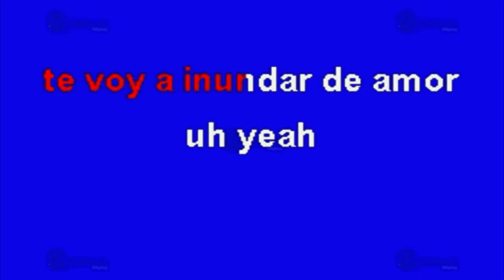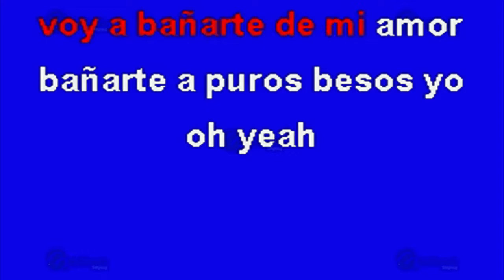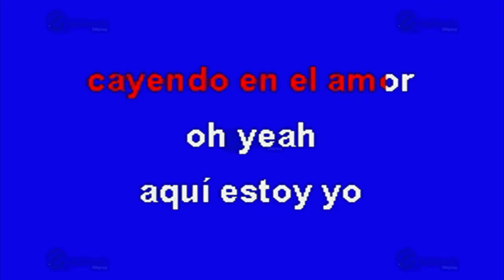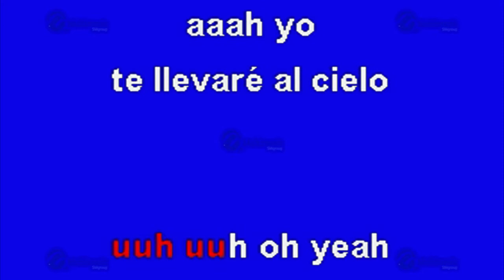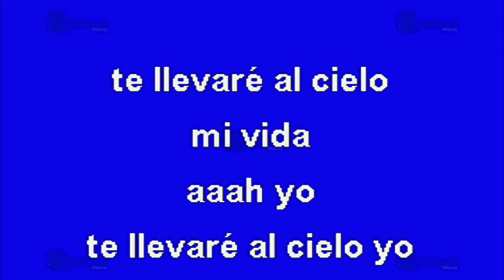MULTIKARAOKE - Te Llevaré Al Cielo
Melodía:  Te Llevaré Al Cielo
Sólo como referencia, fue éxito de:  Maná
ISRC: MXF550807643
CLAVE: OKE-00290
Copyright: Multimusic S. A. de C. V.